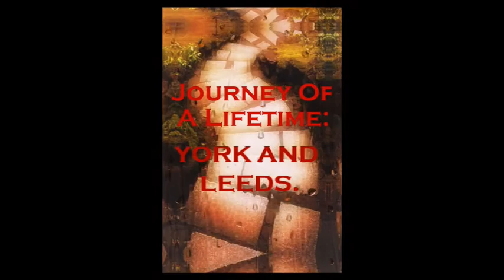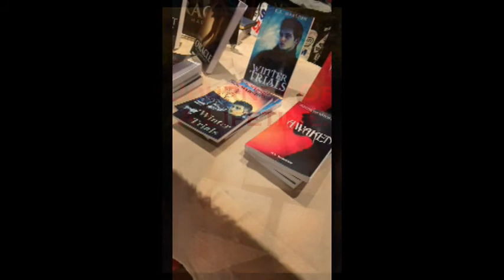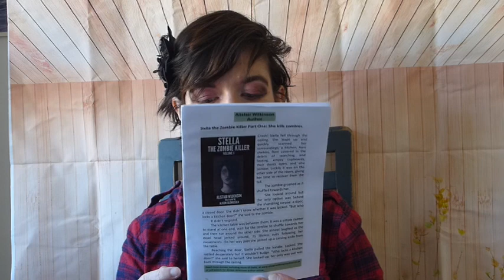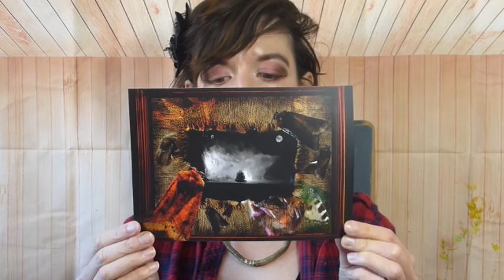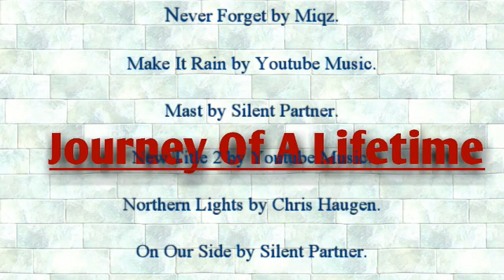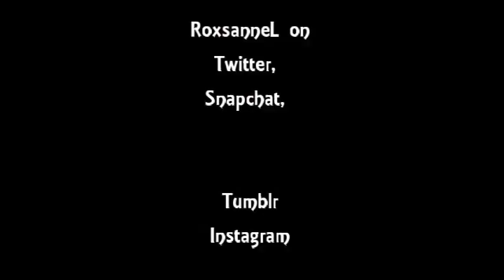Journey Of A Lifetime: Unleashed Conventions.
Today I have some more lost footage in the form of a convention vlog (again), this time it is for the Leeds and York Unleashed conventions. These conventions are held all over the country and througout the year, these just happen to be the closes ones to me and they are really popular. I have a bit of footage from the venue and a haul of the things that I bought from each convention. Hopefully these will be happening this year as well, but we will have to wait and see whether I can go with the current situation.

Introduction: 00:00
Leeds Unleashed Vlog: 04:05
Haul Unboxing: 06:55
York Unleashed Inroduction: 09:41
York Unleashed Vlog: 10:20
York Unleashed Haul: 11:20
End: 15:35

What I am wearing:
Outfit 1:
Rammstein Tank Top avaiable from thei Merchanise Store.
Hair bow from H&M.
Choker from H&M.
Necklace from a charity shop.
Earrings by Primark.

Outfit 2:
Dress by Hell Bunny.
Denim Shirt by ACME Kids.
Choker by Primark.
Cameo Necklace by an Independent Store I cannot remember the name of.
Skull Necklack by Little Booteek (very old edition).
Earrings by an Independent Store in Spitalfields Market.
Headband by Primark.

Outfit 3:
Shirt by Primark.
Choker from H&M.
Earrings by Primark.

What make-up I have on:
Primer: Instant Lift Primer by Balanceme Skincare.
Colour Collection For Dullness by PS...
Concealer: Concealer pen in the lightest shade by Lacura Beauty.
Foundation: Miracle Matte Foundation by Seventeen.
Powder: Lasting Perfection Ultimate Wear Powder in 01 Fair by Collection.
Blush: Mineral Perfection Loose Blush Powder in 10 Damson Rose by No7.
Contour: Nutrageous Eyeshadow by W.
Highlight: Frose by Model Co.
Eyebrows: Dark Brown Eyeshadow by Primark PS Love Matte Eyeshadow Pallette and Primark PS Love... Brow Gel in Clear.
Eye Primer: Illuminating and Reviving Eye Primer by Collection.

Look 1:
Eyeshadow: Pink and Black Shadows from the PS...Love Matte Eyeshadow Pallette by Primark, Smart Single Eyeshadow in 14 by Kiko Milano.
Lips: Lipstick in 853 Chlli by Max Factor.
          Lipliner Pencil in Red by PS... by Primark.
          Lip Lustre Lipgloss by Seventeen.

Look 2:
Eyeshadow: PS...Love Matte Eyeshadow Pallette by Primark, Green Shade in Neon Night Electric Eye Colour Pallette by W7.

Look 3:
Eyeshadow: PS...Love Matte Eyeshadow Pallette by Primark.
Lips: Lipstick in Heather Shimmer by Rimmel London.

Make it Rain by Youtube Music.

New Title 2 by Youtube Music.